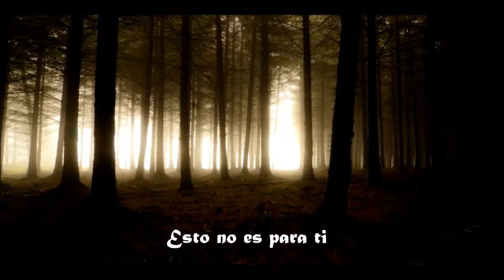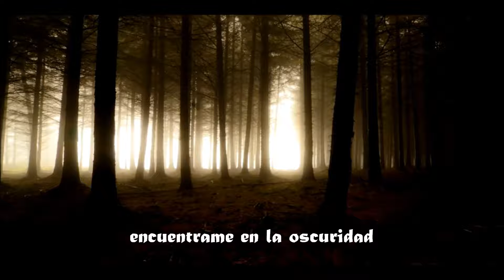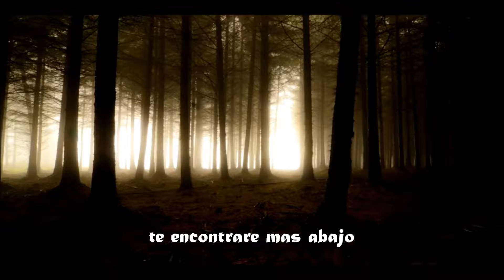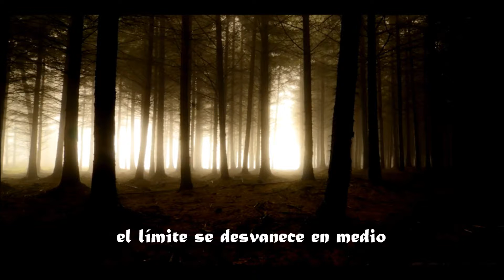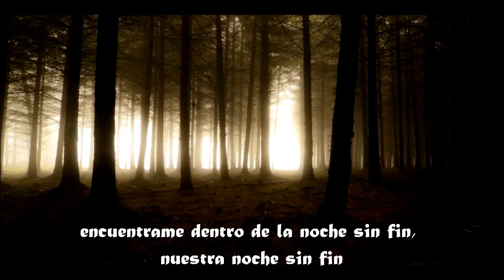RED Shadows and Soul (sub. español)